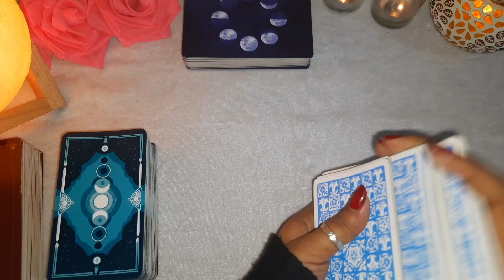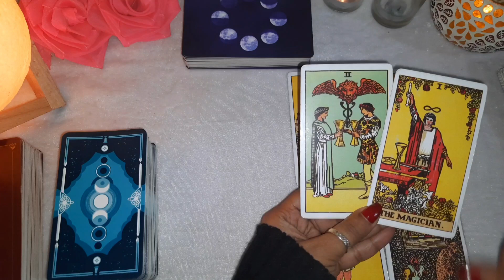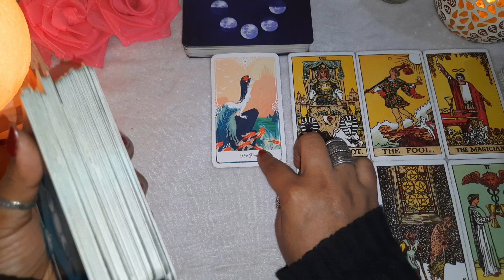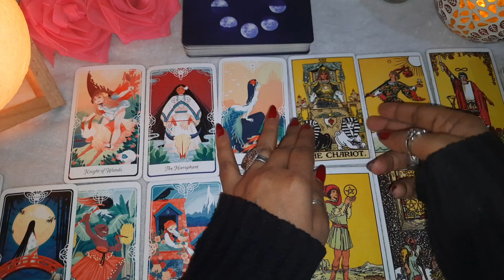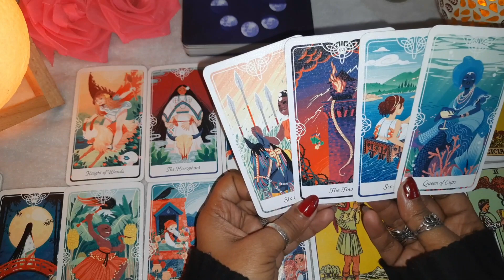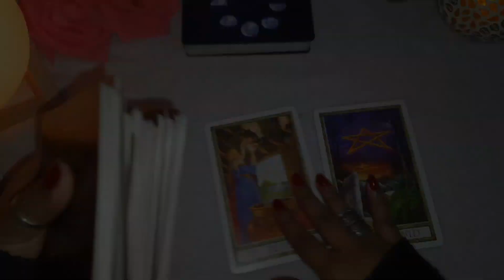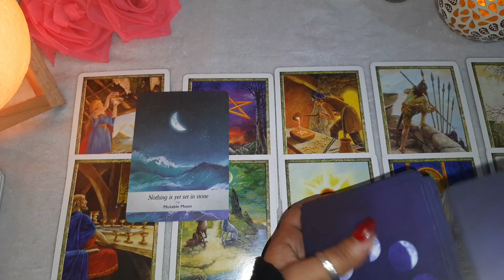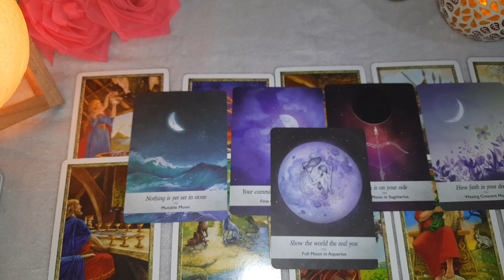New Moon Impact ✨ Apdono Ki Current Feelings 🔮 क्या सोच रहे हो आप दोनो 💗💫